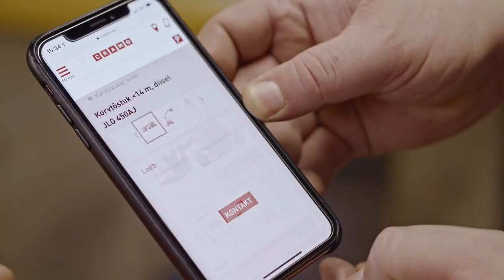Kas olete tööriistade suhtes allergiline?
See on YTP versioon Eesti reklaamist